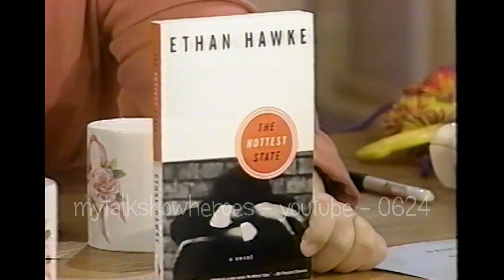ETHAN HAWKE HAS FUN WITH ROSIE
ROSIE. 1997